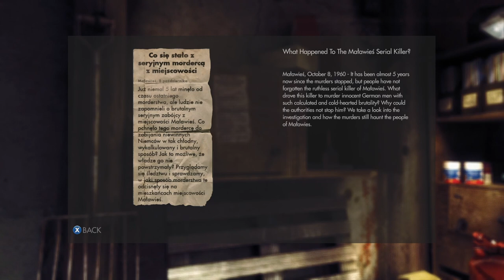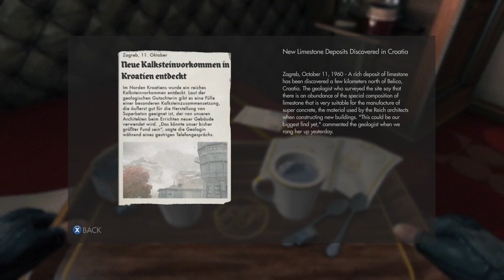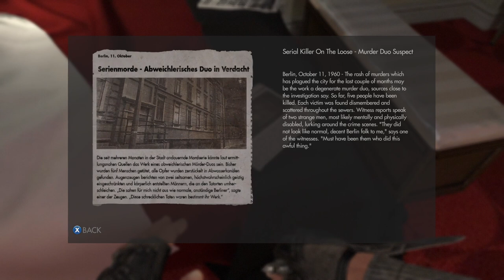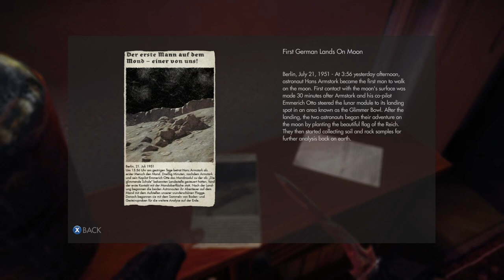WOLFENSTEIN: THE NEW ORDER // 03: Night Train to Berlin // LAPTOP Gameplay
An eventful journey by train into the heart of Berlin, where not only does our hero encounter some exceedingly strange German Officers, but also progresses his involvement with the rather lovely Anya.